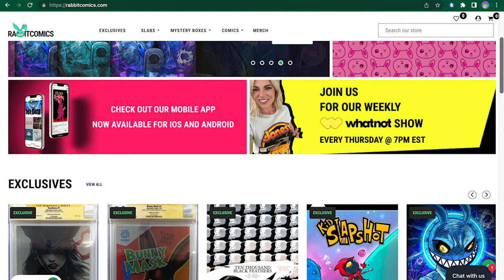Interview with Brandon and Melissa Jones of Rabbit Comics!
Comic Book Power Couple Melissa and Brandon from Rabbit Comics join Zero Dark Nerdy on their first ever podcast interview! We dish on what comics they grew up on, the history of their online store, raising 3 kids in a pop culture-inspired family, starting a brand new WhatNot store, and they participate in the latest edition of our This or That Challenge.